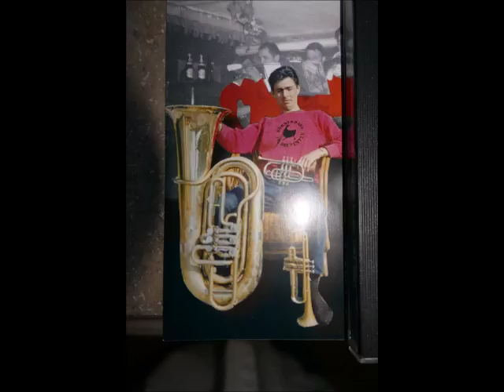Long, deep and wide- Hühnerhaus Jass Orchester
Die Hühnerhaus spielt im Juli 1966 privat in Wentorf-
Besetzung: Uwe Heinecke, Joachim Ludewigs, Hans Schwenkkros cos., Teddy Klockmann tb., Günther Liebetruth cl., Michael Schmidt as., Peter Ruts bj., Heino Rump dm.